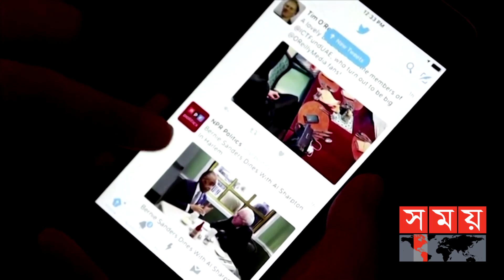কেন গণহারে পদত্যাগ করছেন টুইটার কর্মীরা? | Elon Musk | Twitter | Twitter News | Somoy TV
জনপ্রিয় সামাজিক যোগাযোগ মাধ্যম টুইটার কেনার পর থেকে একের পর এক বিতর্কিত সিদ্ধান্তের কারণে খবরের শিরোনাম হয়েছেন ইলন মাস্ক।